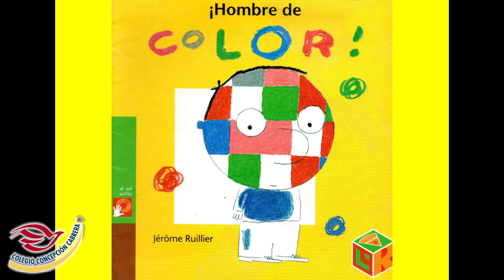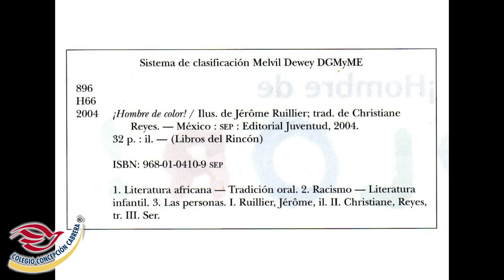HOMBRE DE COLOR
El grupo de preescolar en la semana de la  feria del libro nos narra un cuento.